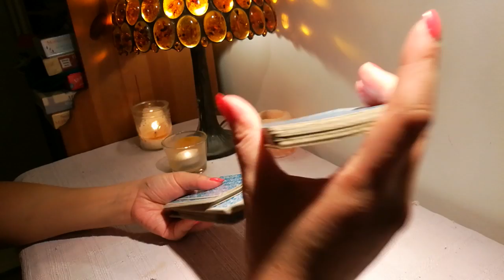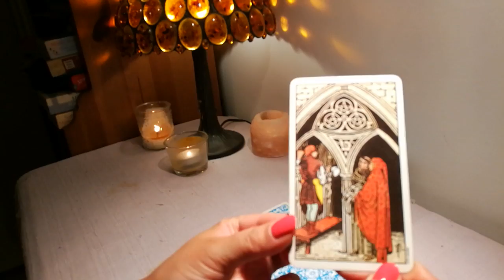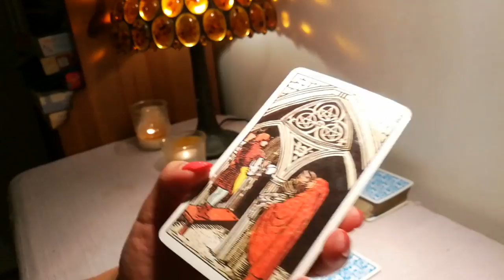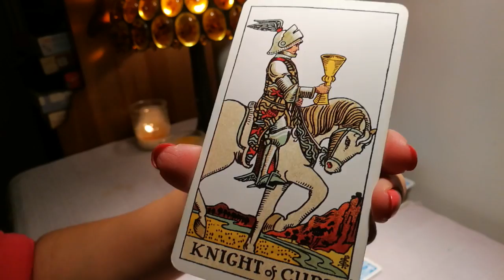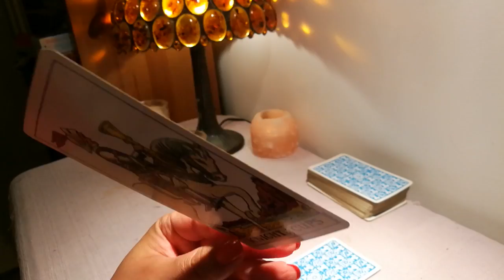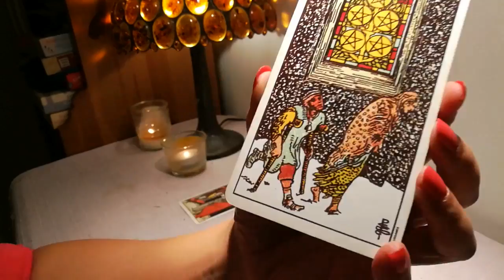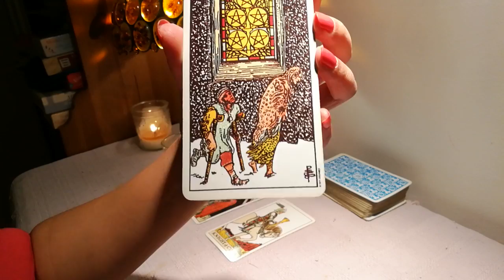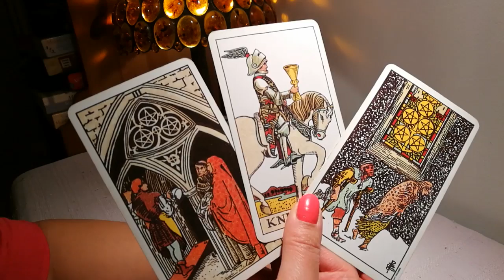Weekly Energy Forecast for 26th March-1st April 2018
Here is your new weekly energy forecast and oracle guidance for the week 26th March to 1at April 2018. Enjoy!